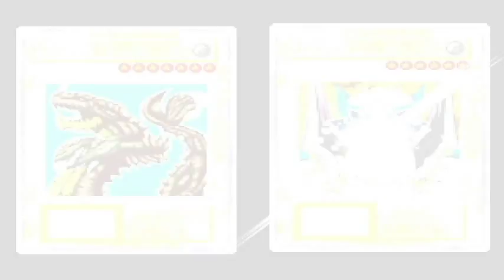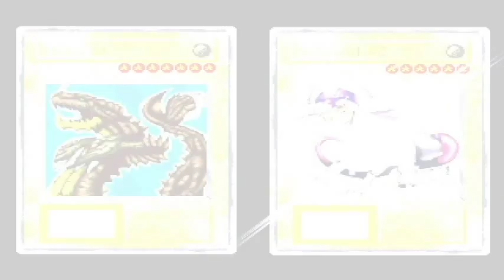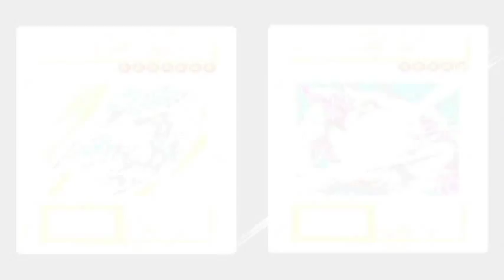Yu-Gi-Oh! Forbidden Memories เก็บการ์ดหายาก part6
วิธีการเก็บการ์ดหายากในเกม Yu-Gi-Oh! Forbidden Memories(CURSE OF DRAGON)